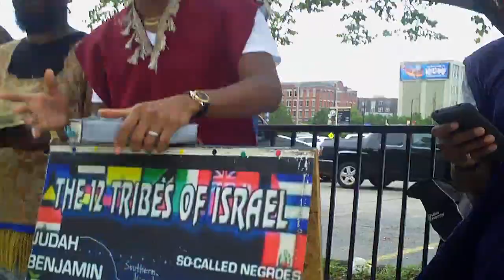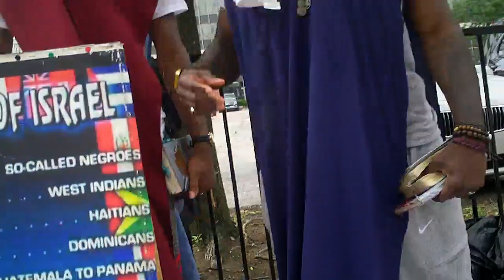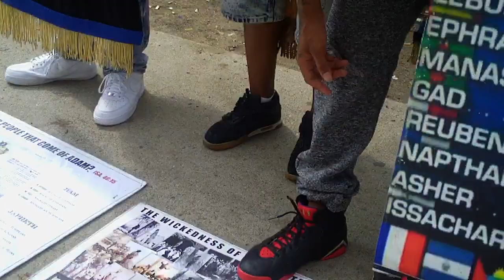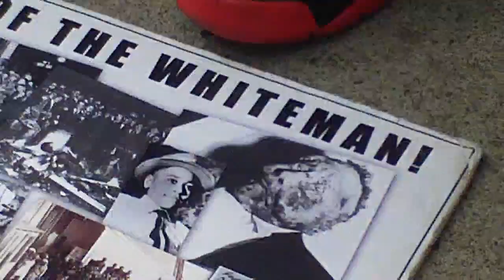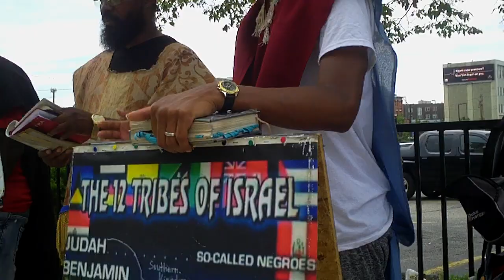It's simple we're Royal!